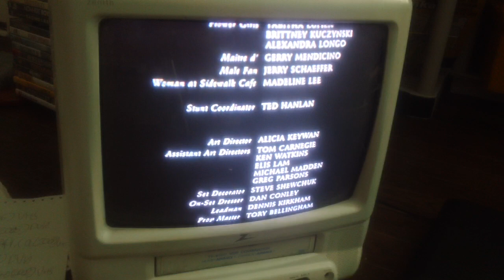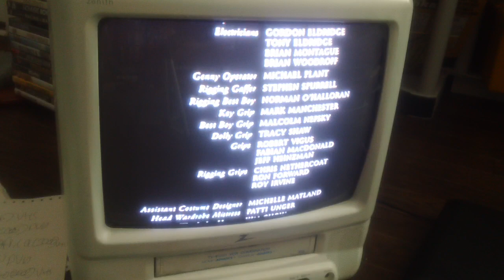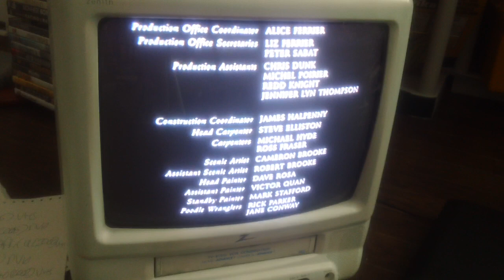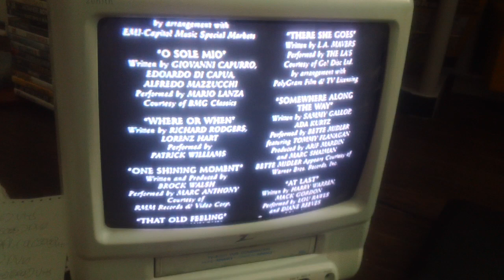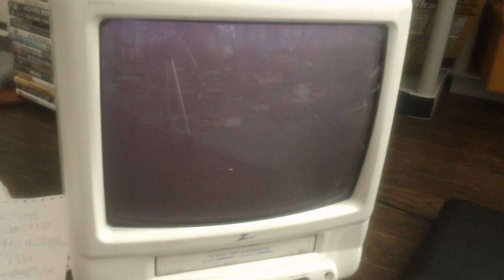Closing Down To That Old Feeling 1997 VHS